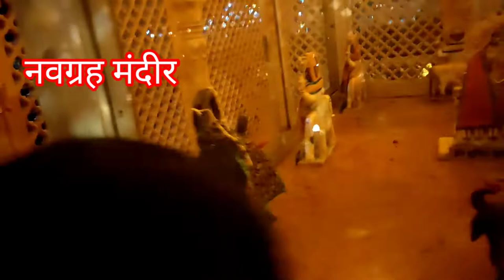Beautiful "RAM MANDIR"🙏 at Raipur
hit likes.

lots of  ❤️

BOAT EARPHONE
CANON 200D
IPHONE 13 PRO MAX